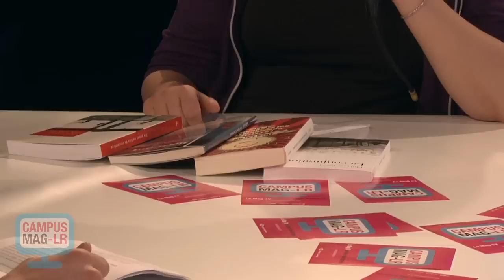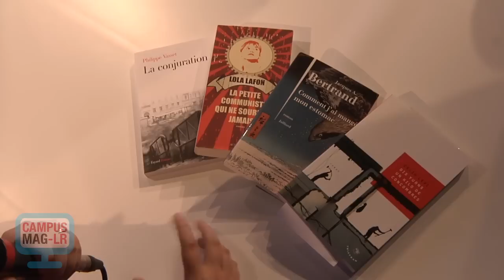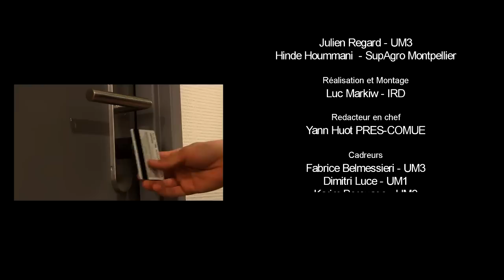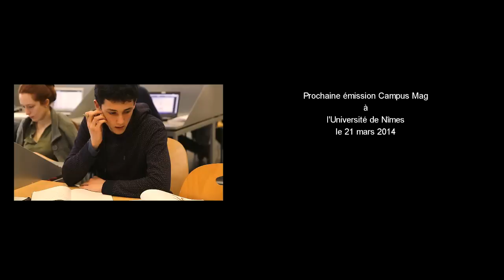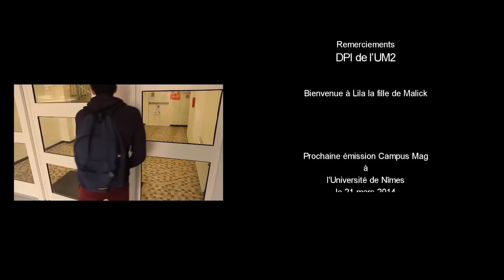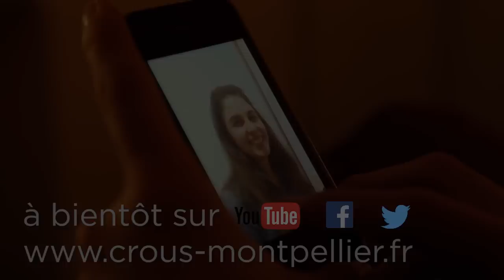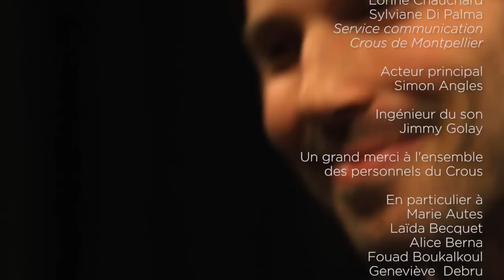CMag-LR: émission au CROUS de Montpellier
Émission intégrale du 27 février  2014 au CROUS de Montpellier (Salle Trioletto)
Programme complet: